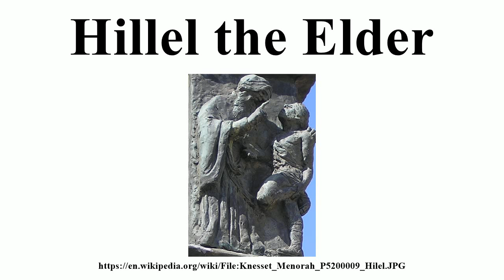Hillel the Elder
Image-Copyright-Info
Author-Info:   Deror avi

Image-Copyright-Info